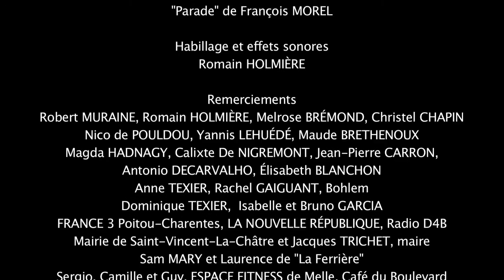Andrey MoRArU - Anyway Production: Mondial Du Cirque De Demain 2016. "Black Feather".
Anyway Production Presente Andrey MORARU avec sa nouvelle création " Black Feather" . Médaillé de Bronze et Prix du Moulin Rouge au 37 éme Festival Mondial du Cirque De Demain. Paris 2016.